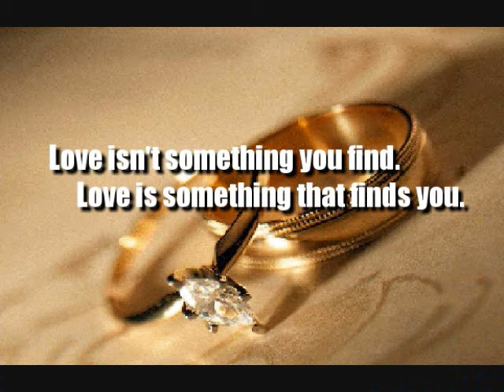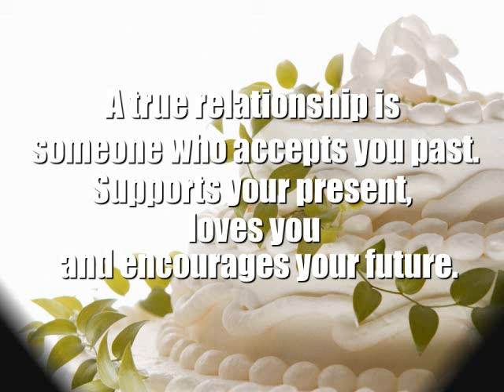Will and Meeka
Maurette Brown Clark - The One He Kept For Me